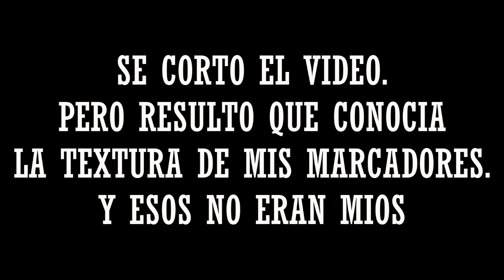MANOSEO MIS LIBROS|| BLINDFOLDED BOOK CHALLENGE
MIS LIBROS SON MANOSEADOS POR MI.

♛ ¿Tenemos los mismos gustos literarios? Chequea mi WishList y encuentra tu próximo libro favorito: